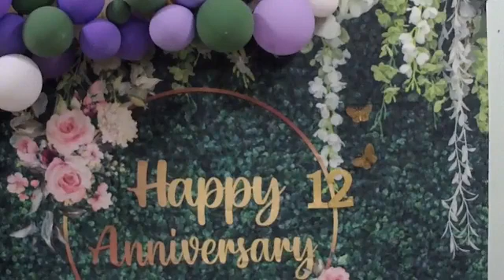Tuesday Night Bible Study: The Doctrine of Salvation (continued) July 26, 2022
Greater Faith Baptist Fellowship-Gainesville FL
Tuesday Night Bible Study: The Doctrine of Salvation (continued)
Bishop James H. Dixon, Pastor